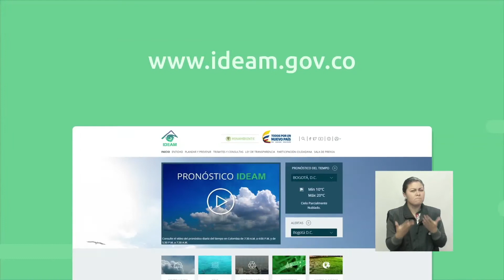Pronóstico del tiempo - Noche del domingo 18 y Madrugada del lunes 19 de diciembre del 2016